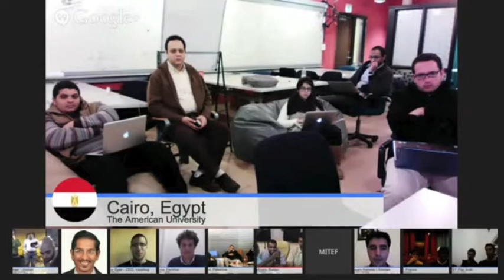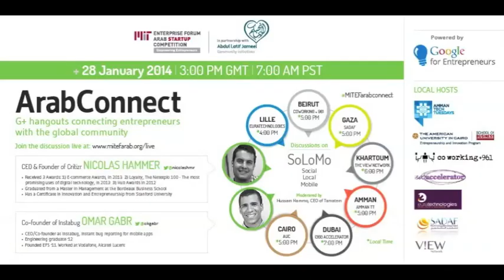ArabConnect: Omar Gabr discusses SoLoMo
The MIT Enterprise Forum of the Pan Arab Region kick-started a new series of Google+ Hangouts called ArabConnect, powered by Google for Entrepreneurs. The first episode was focused on SoLoMo and featured speakers Nicolas Hammer, CEO and Founder of Critizr, and Omar Gabr, CEO and Co-founder of Instabug. Moderating was Hussam Hammo, CEO of Tamatem.
Seven hosts from Beirut, Gaza, Khartoum, Amman, Dubai, Cairo and Lille invited a selection of entrepreneurs to be a part of the hangout